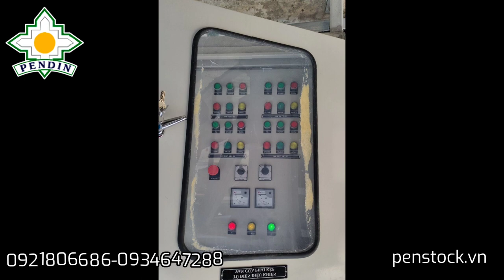Van cửa phai (penstock) lắp đặt tại Vinhomes Dream City Hưng Yên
Đây là những hình ảnh thực tế được ghi lại trong quá trình lắp đặt van cửa phai do PENDIN thực hiện tại dự án Vinhomes Dream City Hưng Yên.
PENDIN chuyên: chế tạo, cung cấp lắp đặt Van cửa phai, Van cửa lật, Máy nâng hạ van cửa phai, Van điều tiết nước, Cửa chống ngập, Song chắn rác...
CÔNG TY CỔ PHẦN KỸ THUẬT MINH HẬU (PENDIN).
P801, tòa nhà 4F, số 102 Vũ Phạm Hàm, Cầu Giấy, Hà Nội